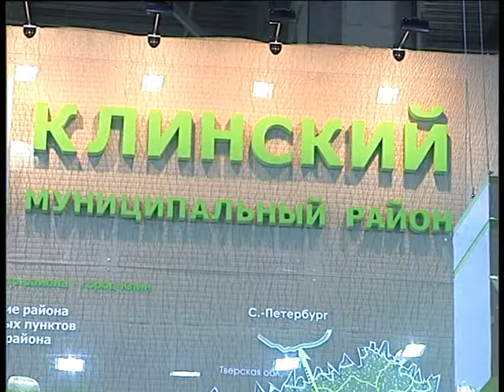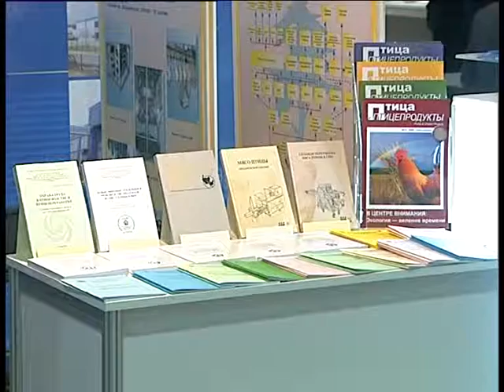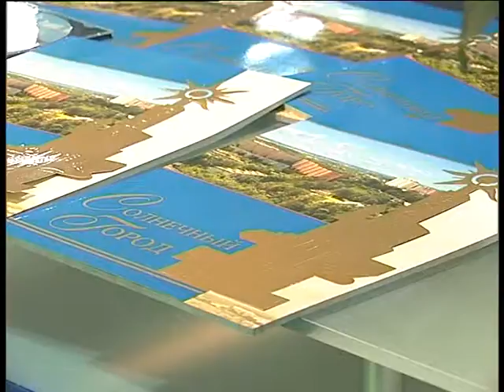Выставка Подмосковье 2008 09 2008